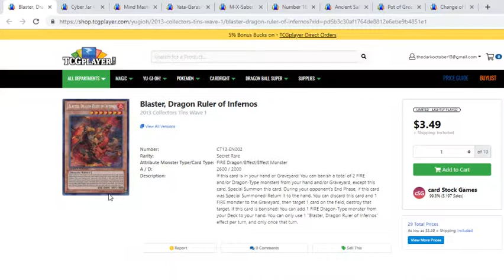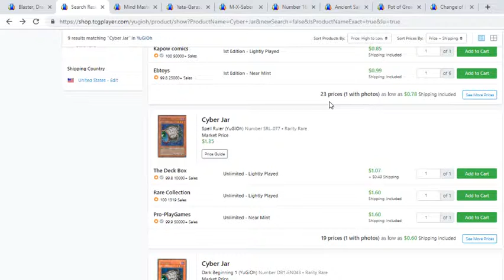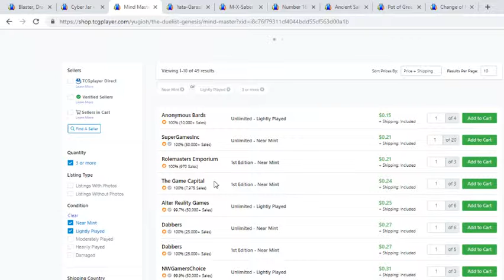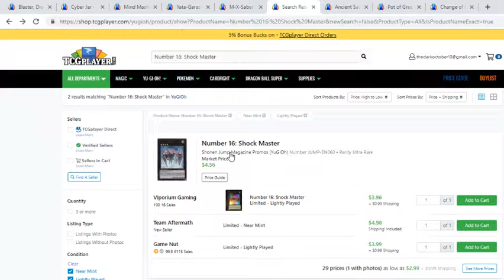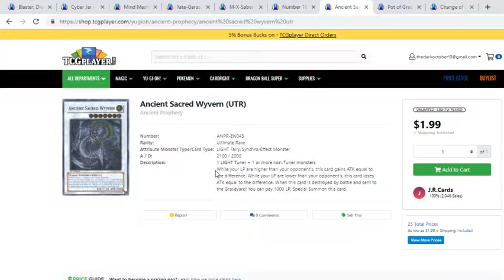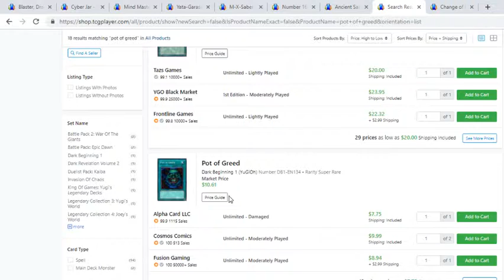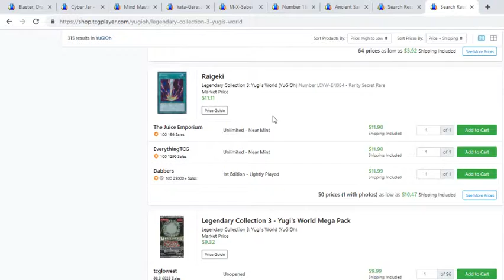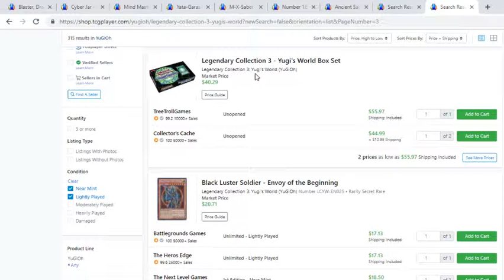Yugioh Market Watch Feb 2019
Today i will be discussing some banned cards and one of my favorite sets that you should keep your eyes on LCYW.